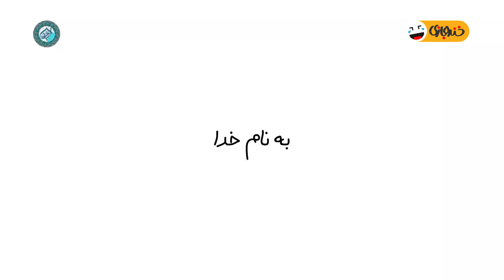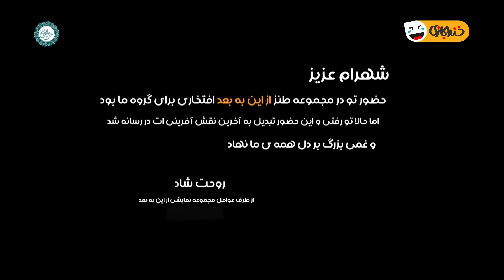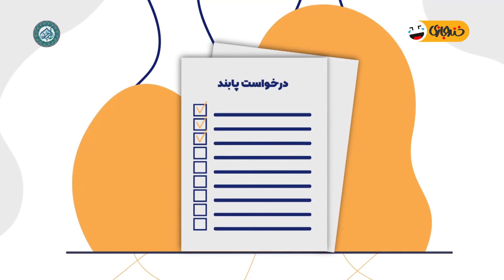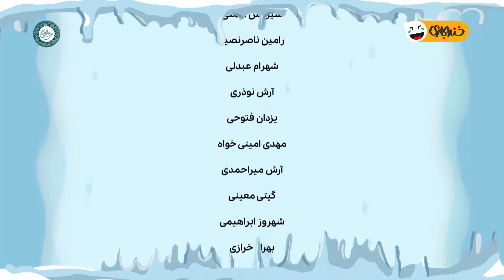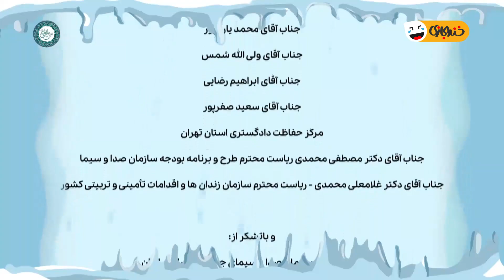آخرین نقش آفرینی زنده یاد شهرام عبدلی در سریال طنز و جدید از این به بعد (بهمن 1401)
متاسفانه شهرام عبدلی هنرمند توانمند و محبوب کشورمون، روز گذشته پس از یک هفته که در کما بودند، درگذشتند. یکی از آخرین آثاری که این هنرمند در اون به ایفای نقش پرداخته بود، از این به بعد بود. این قسمت را با یاد و خاطره زنده یاد شهرام عبدلی به تماشا می‌نشینیم.
سریال کمدی ایرانی از این به بعد 😃
این قسمت: پابند الکترونیک
درباره سریال طنز از این به بعد 😉👇
مجموعه نمایشی «از این به بعد» در قالب طنز آیتمی و با موضوع اجتماعی به کارگردانی آرمین قاسم‌زاده و تهیه‌کنندگی آرمین فکری در 52 قسمت تهیه شده است.
این مجموعه با حضور امیر عضد (طنزپرداز)، با هدف افزایش دانش قضایی و حقوق شهروندی بینندگان ساخته شده است و با ورود به مسائل روزمره اجتماعی روند قبلی و روش جدید هر خدمت نوینی در عرصه‌های قضایی و حقوقی را به مخاطبان نشان می‌دهد.

عوامل سریال خنده داراز این به بعد 😉👇

بازیگران:
گیتی معینی
آرش نوذری
رامین ناصرنصیر
سیروس همتی
 شهرام عبدلی
آذین رئوف
یزدان فتوحی
آرش میراحمدی
 محمدشعبانپور
 فربود شکرایی
 آرمین راستگو
 زهره بختیاری
 سعید هاشمی
 علیرضا نجفی
 احمد بیستونی
 محمد خوشبخت
 رضا مهران نژاد
 احمدرضا صادقی

کارگردان:
 آرمین قاسم‌زاده

ژانر: کمدی